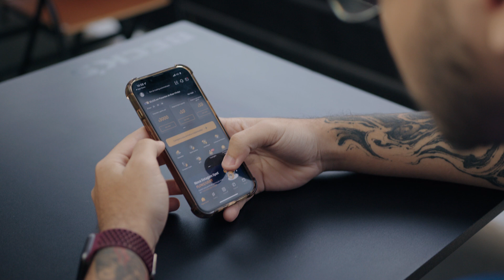ELA CHEGOU! YULLA AGORA É MIBR! 🥰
ELA CHEGOU PRA MITAR MUITO E BAGUNÇAR TUDO 🤪

A YULLA (OU TULINHA), DONA DA LIVE MAIS MALUCA DO BRASIL AGORA É MIBR! 🥰

Seja muito bem-vinda à nossa família, @yullalol! 💙💙💙

Fique ligado nas nossas mídias sociais para não perder nada!